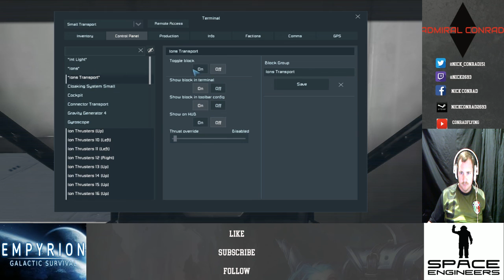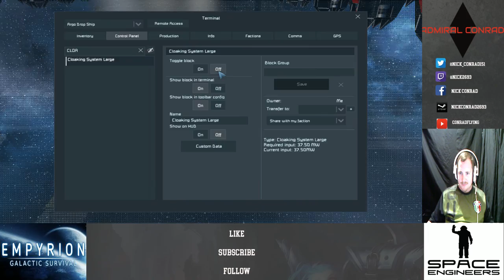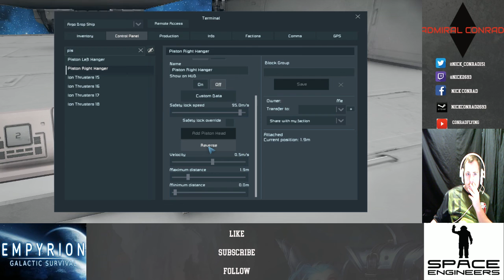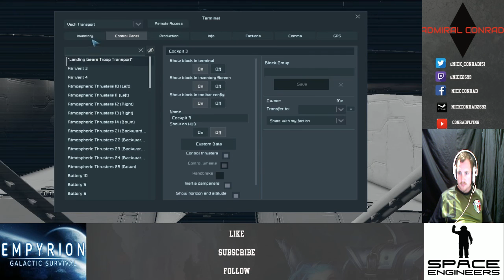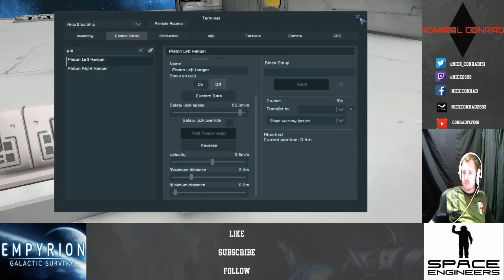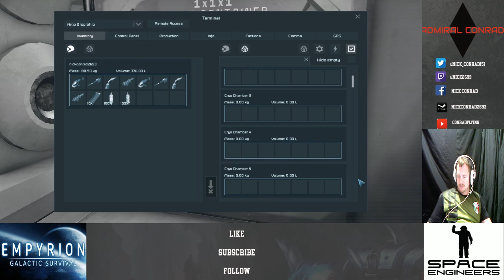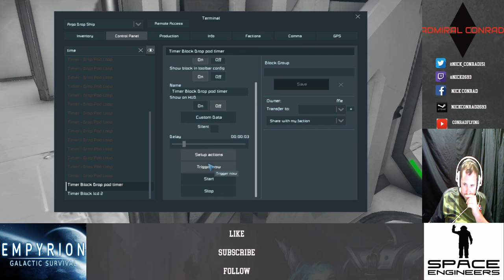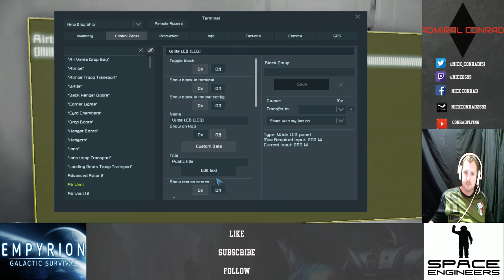Space Engineers- Building of the Drop Ship- Day 2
Day 2 of myself and DVSMessiah  building a drop ship.

Big thanks to Whiplash141 for making the drop pod Scrips and the pods.